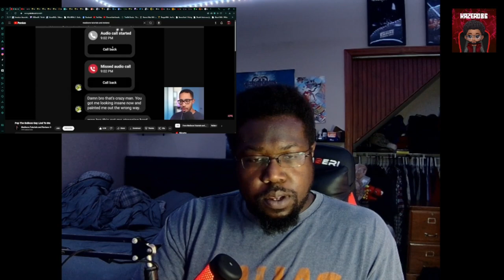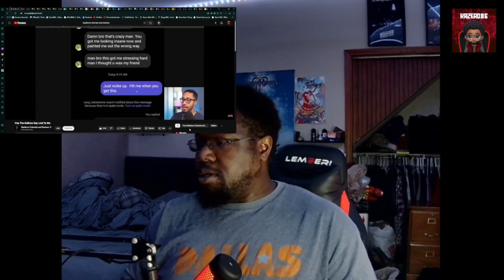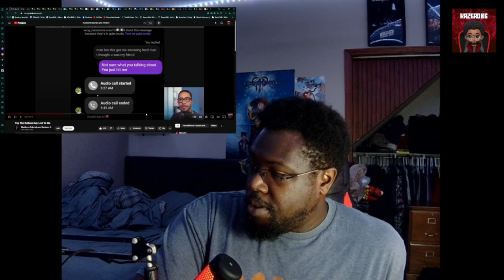My problem with the balloon pop guy and actors trying to fight anti wokeness